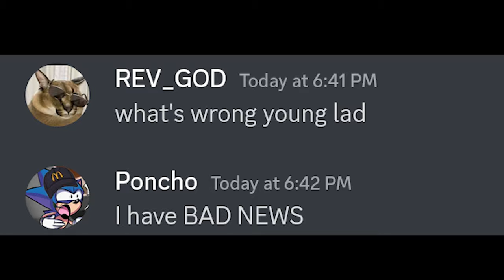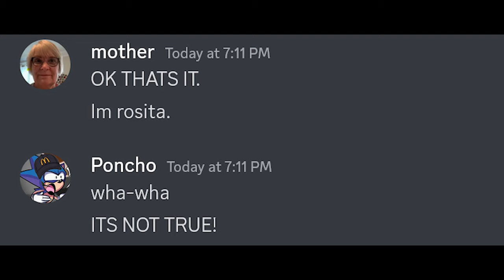If ROBLOX had Parental Controls...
oh god...

If Beluga owned Roblox...

🟣Watch entire the video.

What's ROBLOX?

Inspired By Beluga (duh)